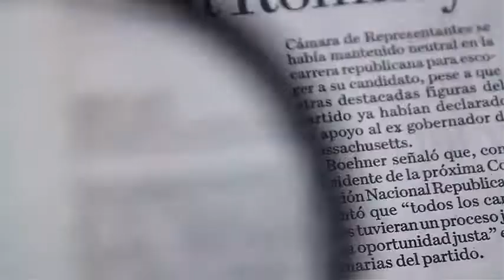Primera generación de la Academia Conade de Tenis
El próximo 21 de agosto da inicio el curso de la Academia Conade de Tenis, con la que se pretende formar deportistas de la especialidad.

17 agosto de 2017